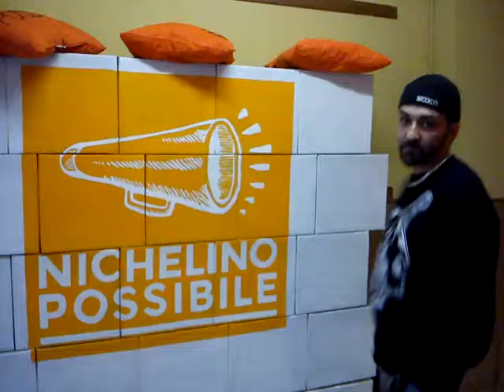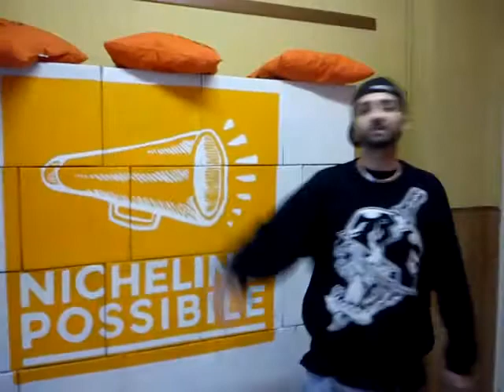Maury B - Freestyle per AZZOLINA Sindaco alle elezioni Primarie - Part. I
Maury B @ "Cucina del programma" di Nichelino improvvisa un freestyle per Alessandro AZZOLINA Sindaco.

Elezioni Primarie di coalizione, si vota a Nichelino il 16 Febbraio. Possono votare tutti i residenti dai 16 anni in su.
C'è un'altra Nichelino Possibile: fatta di arte, cultura e protagonismo giovanile. Insieme la faremo vincere!

per info - sms a 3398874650